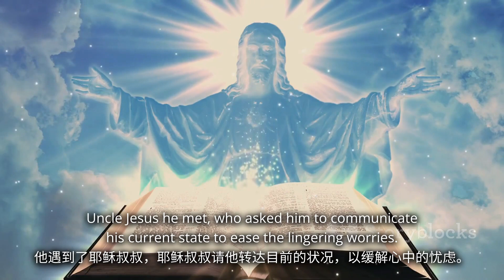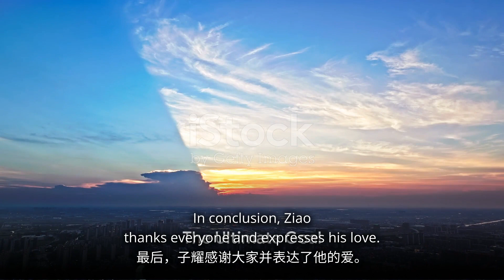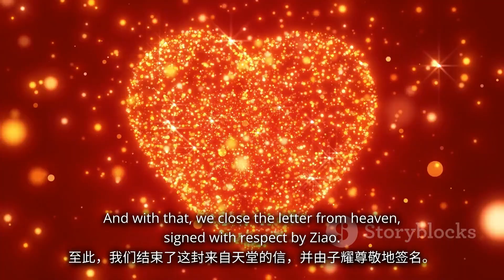子耀的天堂来信 英文版